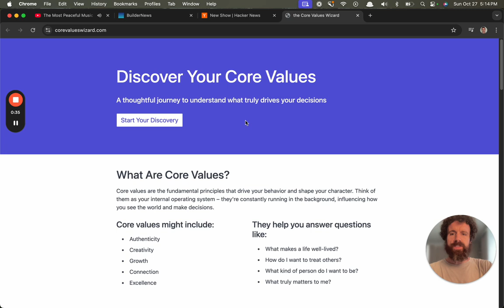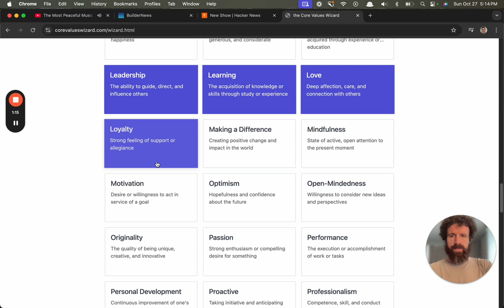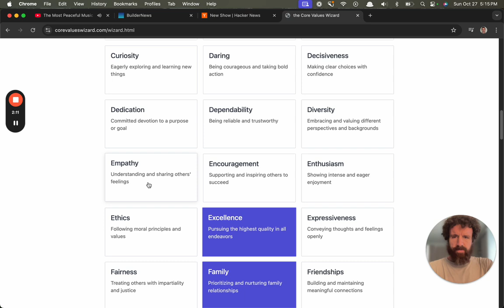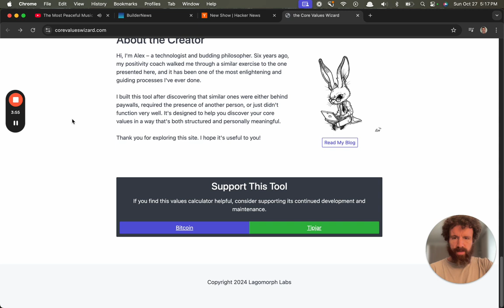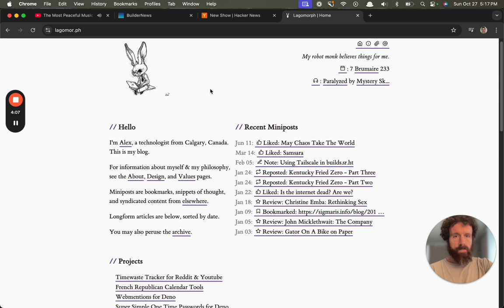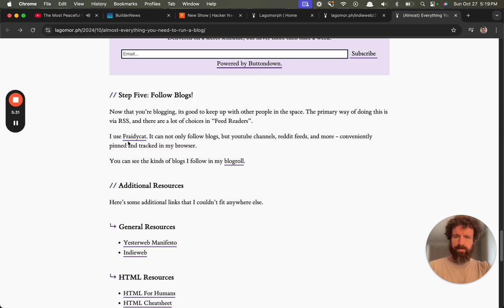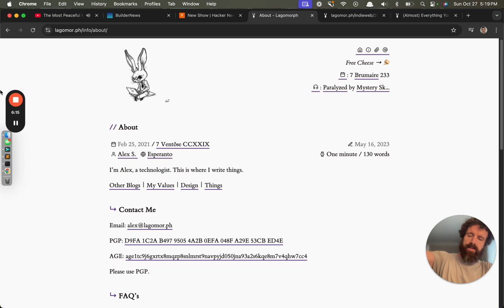Trying Core Values Wizard